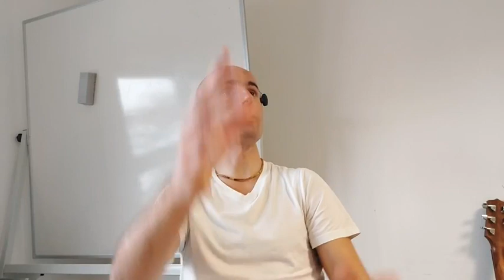Intuicija - šesti čut, Andrej Pešec, Znanje za življenje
ljubljana 2023